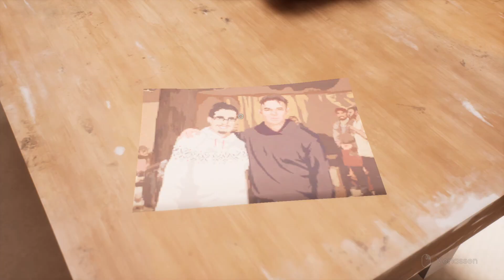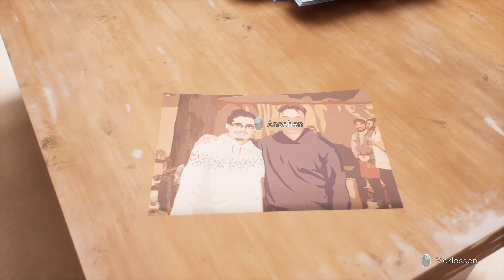Tell me Why #09 | Versöhnung und Komplimente!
[ Abenteuer ] [ Storygame ]

Genre: Abenteuer

Entwickler: DONTNOD Entertainment

Publisher: Xbox Game Studios

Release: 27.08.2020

In Tell me Why geht es um Zwillinge, die mittels Ihrer
übernatürlichen Kraft, die Wahrheit Ihrer schwierigen
Kindheit herauszufinden versuchen! Das wird aber nicht leicht,
da die Menschen im Ort weitestgehend schweigen.

Plattform:
PC